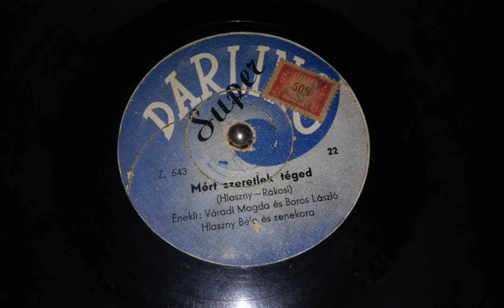Váradi Magda - Boros László : Mért szeretlek téged